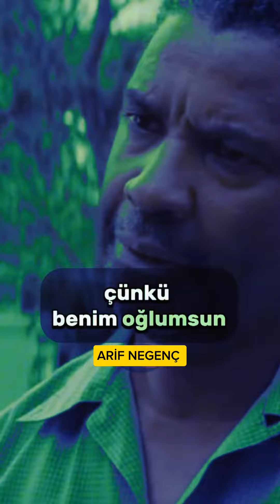EBEDİ BİLGELİK:BİR BABANIN ÇOCUĞUNA ALTIN ÖĞÜTLERİ!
Başlık: "Ebedi Bilgelik: Bir Babanın Çocuğuna Altın Öğütleri"

Tanım:

"Bu yürek ısıtan videoda bir babanın çocuğuyla paylaştığı paha biçilmez dersleri keşfedin. Hayatın zorluklarından en büyük sevinçlerine kadar, bu altın bilgelik parçacıkları rehberlik etmek ve ilham vermek içindir. Daha aydınlatıcı anları kaçırmayın; hemen abone olun ve katılın Derin içgörülerin ve ebeveynlik ipuçlarının düzenli olarak paylaşıldığı topluluğumuzda, sizin ve sevdiklerinizin hayatlarında fark yaratabilecek hiçbir videoyu kaçırmamak için abone ol düğmesine basın ve bildirimleri açın!"